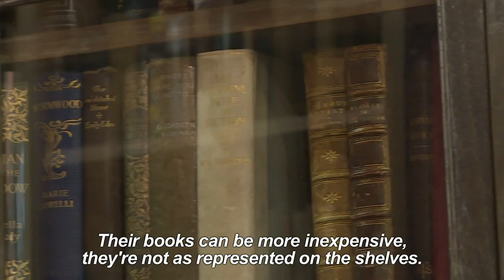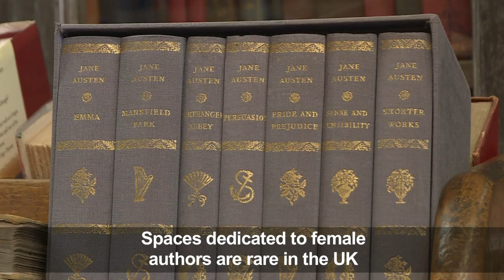Feminist bookstore in London aims to redress gender imbalance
A rare bookstore in London, specialising in works by women, aims to redress the gender imbalance in western literature. 'The Second Shelf' started as a Kickstarter campaign in May 2018, raising over £30 000. Six months later, what was supposed to be an online bookstore became a brick-and-mortar location in Soho. The shop's owner, author AN Devers, had the idea after noticing that rare book dealers and collectors are predominantly male, and tended to ignore books written by women.